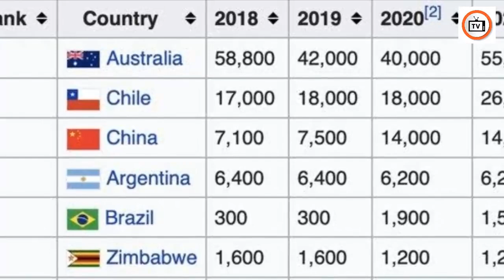How China is supporting the Taliban to access Afghanistan's natural resources?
Nowadays, the use of lithium is increasing in the world and Afghanistan is among the countries where a lot of lithium is found, so China is trying to gain access to Afghanistan's natural reserves and increase its influence.